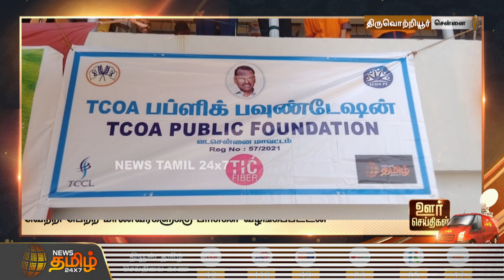மன வளர்ச்சி குன்றியவர்களுக்கான விளையாட்டு போட்டிகள் உற்சாகமாக கலந்து கொண்ட மாணவ, மாணவிகள் | Sports